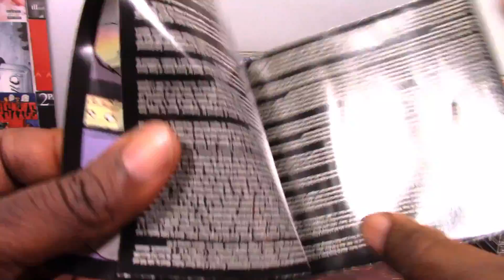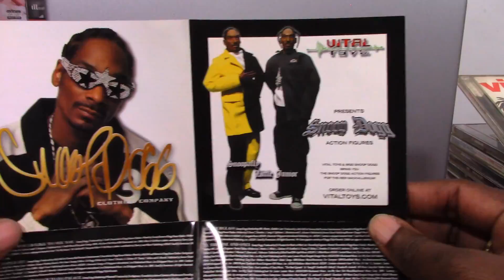Album Cover Wednesdays. Snoop Dogg Crip walks all over this cover | Blue Rag Thang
Thanks, we appreciate you.